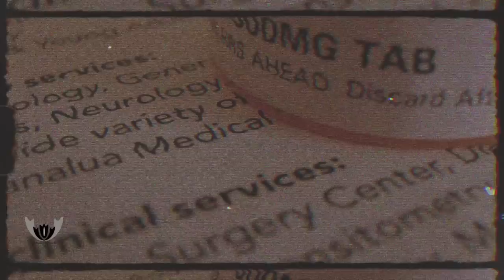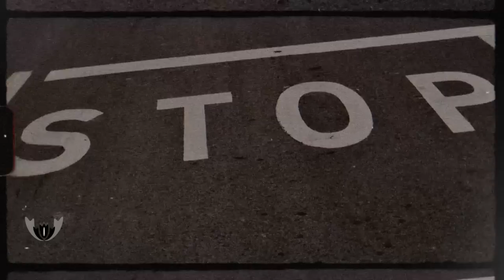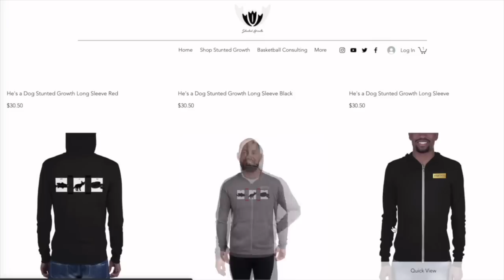The BASKETBALL JUNKIE Who Turned His Life Around! What Stunted His Growth? Chris Herren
In the 90s there was a point guard that had it all. He was tough, could shoot, defend, size, Charisma and had a dog in him bigger than his game. What he didn't have was the discipline enough to let his addictions go. Or maybe his life, like everyone else's, was already ordained. What he does now is proof of that. In basketball there may not be a better speaker, that connects with the young hoopers on every level. He was supposed to be the best of his generation, but certain controlled circumstances prevented that. Here's what I think happened. Chris Herren Stunted Growth